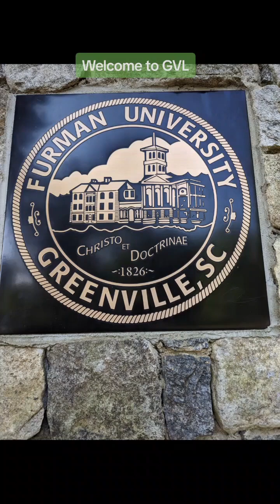welcome to downtown Greenville, South Carolina!